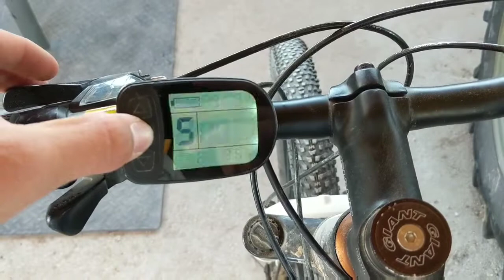DIY EBIKE - PART 3 -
Hi guys in this video, I am finishing building my ebike that I started building a few months ago.
I have already ridden 90 km with it and I really enjoy it!
I made this enclosure only with materials I already had that I bent or redimensioned as I wanted to build this enclosure that really fits the battery with the controller. And then after assembling all the parts, I designed some really simple 3D printed parts that hide the not so great looking plexiglass plates. As always, I had some really good time building this ebike and filming/editing this video.